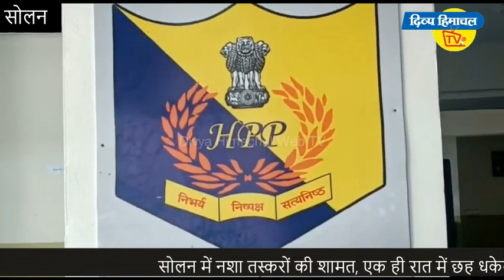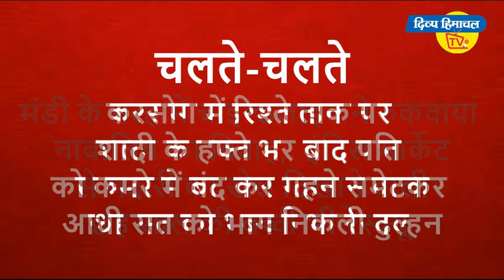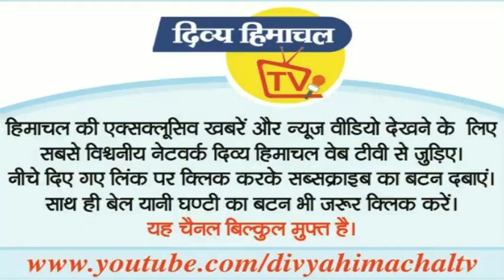divya himachal bulletin -13 Feb. 2020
*न ये बचा, न वो*

*इतना बड़ा एक्सिडेंट*

तस्कर चंपत

*कयामत की रात*

बदलेगी तस्वीर

*गर्मी तो नहीं?*

*शाबाश बेटियो*

चमके सपूत

*और...*

नीलम भारद्वाज